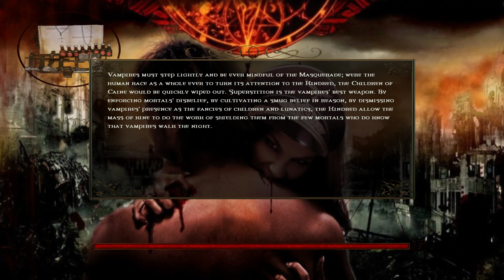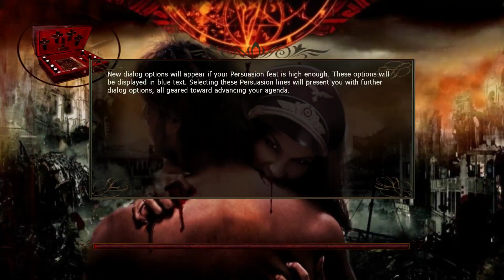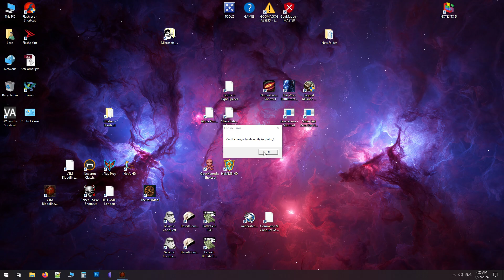Vampire: The Masquerade - Bloodlines War Games Mod - Part 21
No Commentary, blind playthrough
War Games mod for Vampire: The Masquerade - Bloodlines
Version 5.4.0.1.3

Crashed during the end.  Interestingly the internal error log caught it.